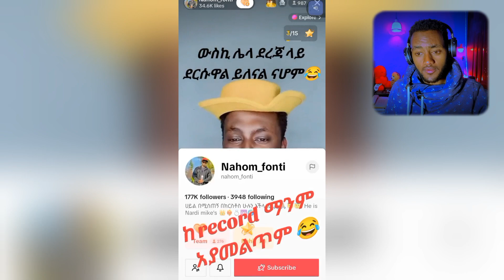ቬሮኒካ አዳነ የተሰደበችበት ጉዳይና መንሱር ጀማል ሊሞሸር ነው | የሳምንቱ አስቂኝ ቀልዶች | ethiopian tiktok | seifu on ebs - በስንቱ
Tik Tok Ethiopian Funny Videos Compilation Tik Tok Habesha Funny Vine Video compilation

Temu Tube